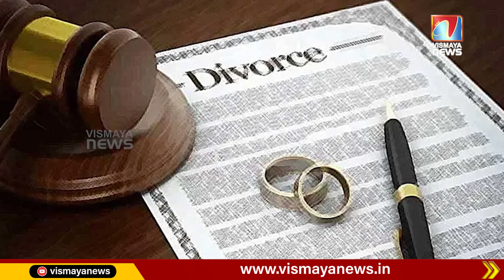കൊച്ചുമകളുടെ പിന്തുണ, 73-ാം വയസിൽ വിവാഹമോചനം നേടിയ മുത്തശ്ശി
കൊച്ചുമകളുടെ പിന്തുണ, 73-ാം വയസിൽ വിവാഹമോചനം നേടിയ മുത്തശ്ശി; സോഷ്യൽമീഡിയയിൽ ചർച്ചയായ ഡിവോഴ്സ്